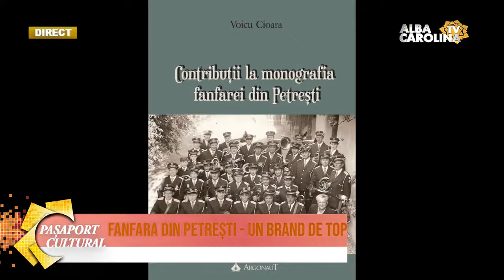Mihai-Octavian Groza în dialog cu Voicu Cioara și Ioan Jurju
Mihai-Octavian Groza în dialog cu Voicu Cioara și Ioan Jurju în cadrul emisiunii „Pașaport Cultural”-„Fanfara din Petrești-un brand de top”, 6 august 2021 (Alba Carolina TV).

Vă mulțumesc pentru susținere și vă urez vizionare plăcută.